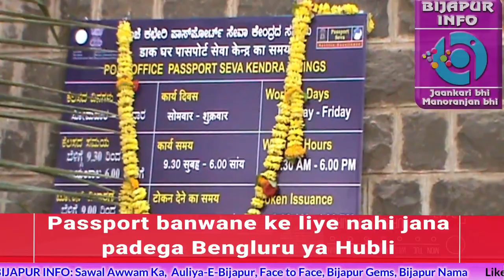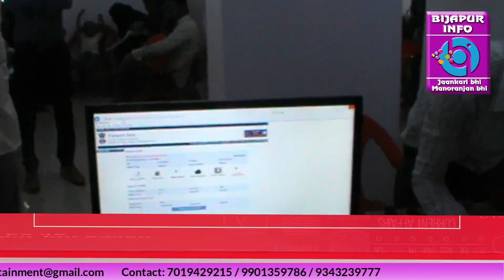Bijapur me Passport office ki Shuruwat. Bijapur Info. 03/03/2018